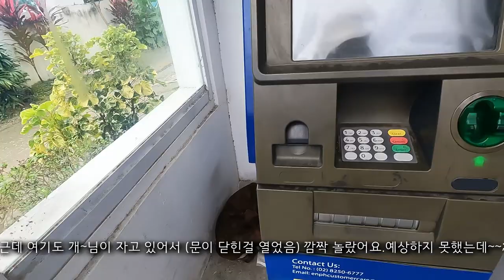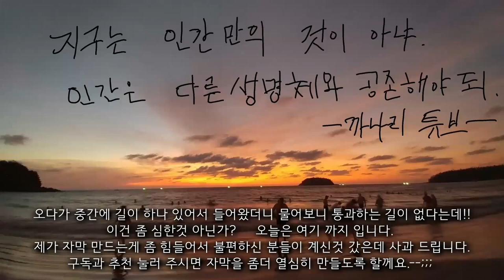세부 모알보알 비오는데 스노클링이 너무 하고싶어서~.[세부 한달살기14]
필리핀 세부 모알보알에서  한달살기 중이에요. 비가 엄청 내리는데 스노클링 하러 물에 들어가요. 무슨 장마철인지 원~~
비치코밍하기.